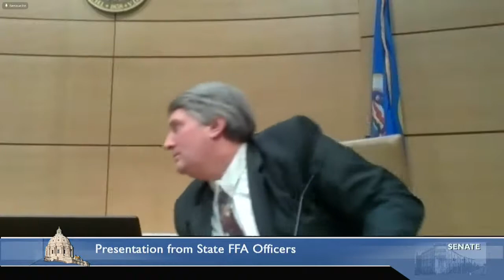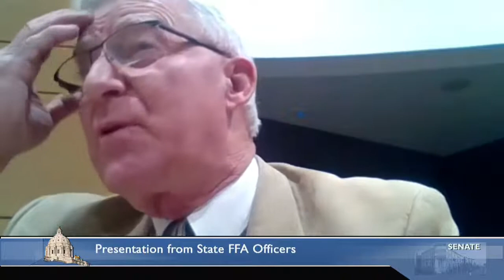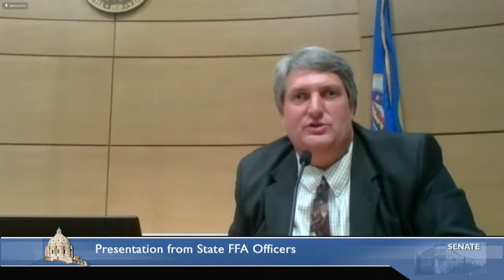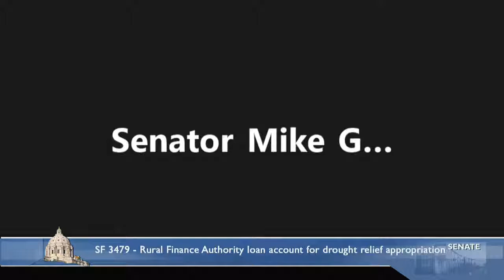Committee on Agriculture and Rural Development Finance and Policy - 03/02/2022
Presentation from State FFA Officers

S.F. 3585 (Mathews) Data protection about individuals connected to farming or agriculture who seek mental or behavioral health assistance or who contact the Minnesota Farm and Rural helpline.

S.F. 3476 (Johnson) Establishing financial assistance program to extend broadband service to unserved areas; Establishing process to allow existing easements to be used for broadband service.

S.F. 3479 (Westrom) Rural Finance Authority revolving loan account for drought relief appropriation.